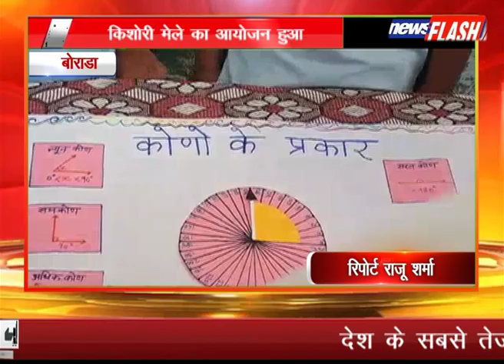बोराडा:किशोरी मेले का आयोजन हुआ